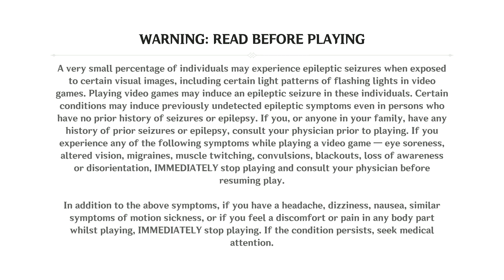just another day in genshin...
Hey :) are you entertained, sub n like

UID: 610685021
kokomi summons
genshin new update

all i do this is for fun n you should too